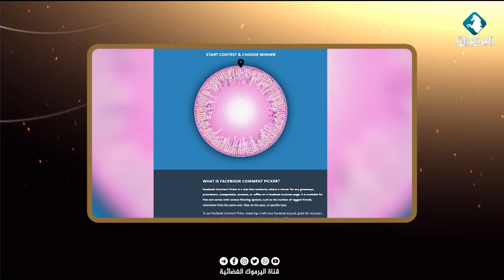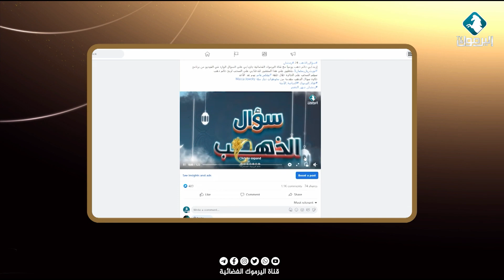مقابلة مع مقدم برنامج نورت يا رمضان أحمد الرنتيسي || حلقة خاصة بمناسبة عيد الفطر المبارك